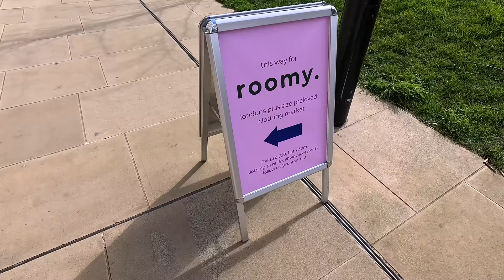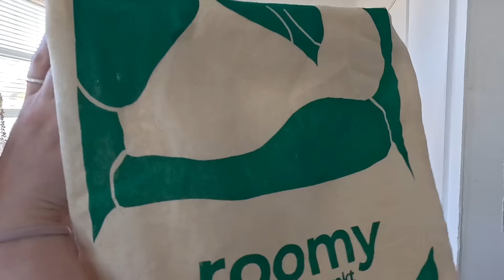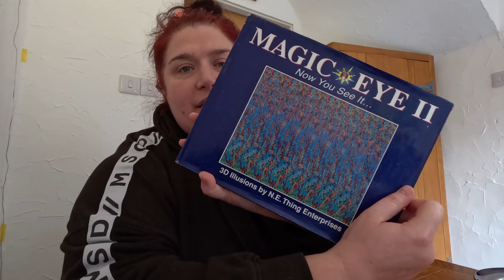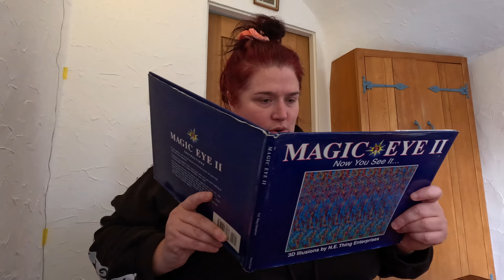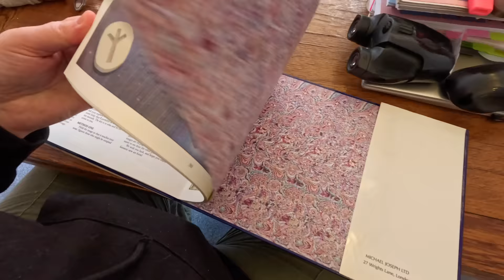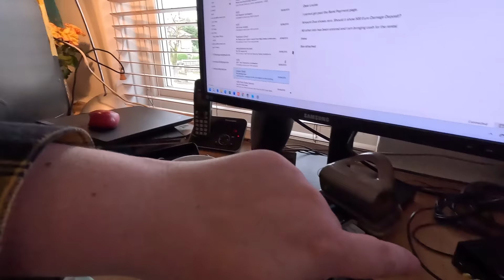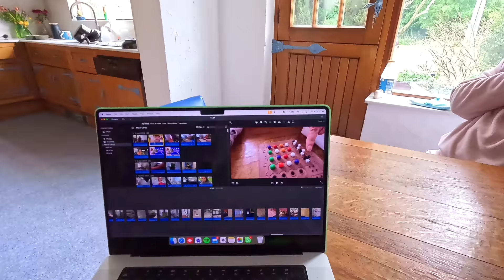Losing my confidence | VLOG | LiveitlikeLauren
00:00 Intro
00:18 Morning
01:23 Come to a plus size preloved fashion market with me
03:23 Meet Jamie at Roomy
04:36 Lunch with my love
07:36 Plus size clothes try on
10:55 Magic eye 90's memories
15:13 Sort out my car with me
21:09 Losing my confidence
23:18 Tiny kitchen speed clean with me
26:24 Let's get cosy
28:41 Playing mastermind with Mum
33:81 New ASMR keyboard
34:27 Body chat
37:24 Eating chocolate
43:20 Dying my own hair
44:32 Making lunch
48:55 Mum takes the camera

BOOM!